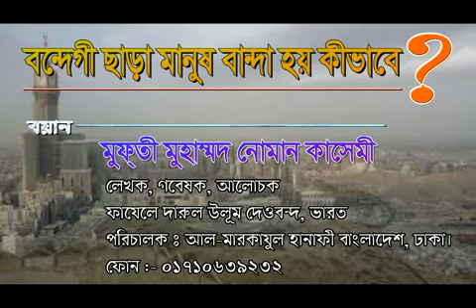বন্দেগী ছাড়া মানুষ বান্দা হয় কীভাবে? মুফতী নোমান কাসেমী- ২০১৭